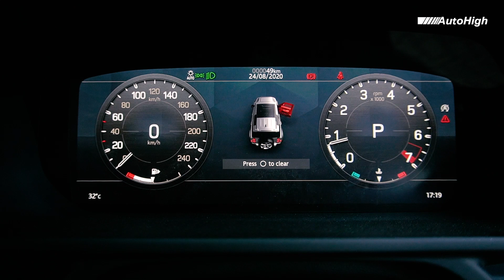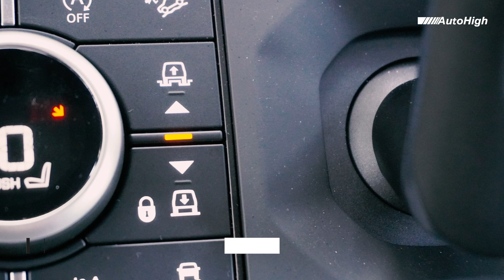LAND ROVER DEFFENDER 2.0 SE 110 EXPLORER PACK 2020 BLACK ON BLACK FULL OPTION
Untuk Review lengkap mobil ini bisa dilihat di youtube channel motomobitv

informasi lebih lanjut mengenai mobil ini,team marketing kami dengan senang dapat membantu anda, silahkan hubungi di nomor :

Untuk mengetahui perkembangan fasilitas Gelora Bung Karno yg menjadi tempat kami mengambil video bisa cek di instagram @love_gbk dan Youtube channel : Love GBK